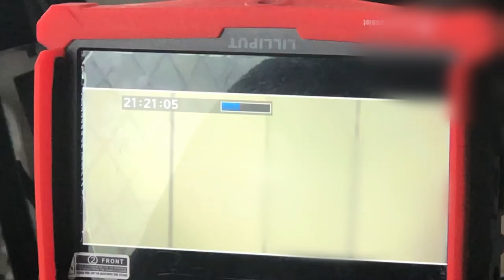Introduction To Moviemaking | Behind The Scenes | Robert X. Golphin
Award-winning actor and filmmaker Robert X. Golphin lead a multi-week spring weekend workshop called "Introduction To Moviemaking" for a small group of high school actor-filmmakers.

Under his guidance, the actor-filmmakers conceived, shot, directed, and performed in a short film drama-comedy.

This is an on set snippet of the young artists in action.